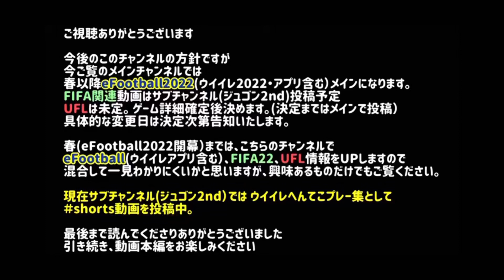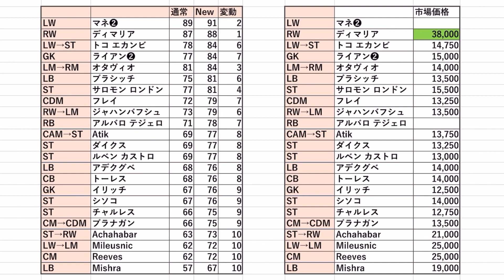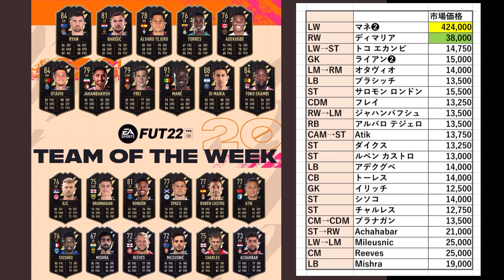【TOTW速報】FIFA22最新情報 今週のTOTW(20) 地味週の希望！ トークン3つ回収可 特殊なCAM 特別賞ダニオルモ起用法!!【FUT最新情報】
稀にみる地味なtotwですわねwww